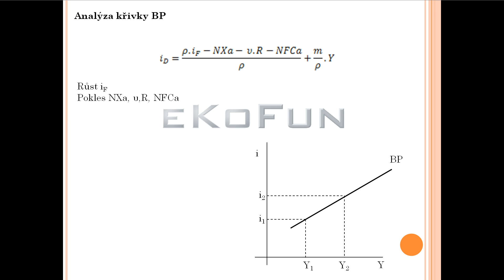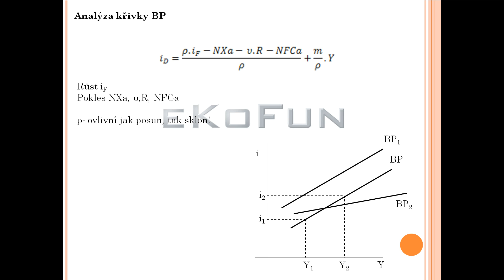14 BP analza posuny